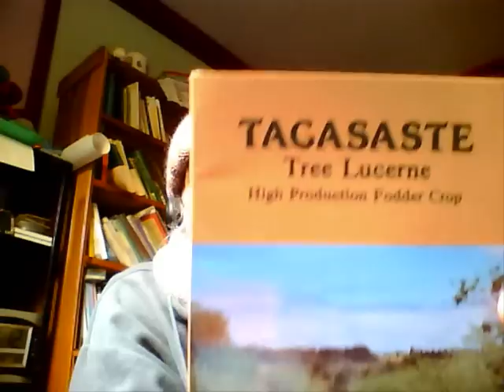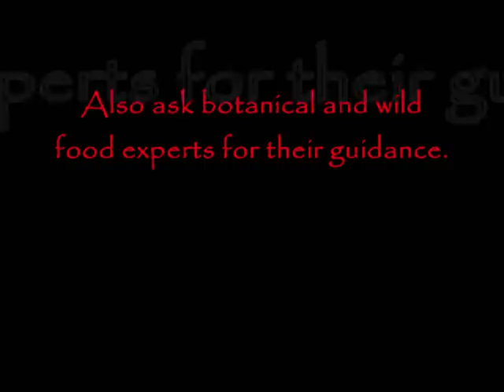Eating Tagasaste Leaves--unlocking the food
Tagasaste--apparently pronounced "tag-a-sas-tee"--is a wonderful shrub with so very many uses. Its botanical Latin name is Chamaecytisus palmensis. Common names are Lucerne Tree and Tree Lucerne. It is originally from the Canary Islands.

In my video, I discuss how the young tender leaves of tagasaste can be used and enjoyed as human food--in salads, soups, sandwiches, etc. I mention, too, how the pretty spring flowers of this leguminous, drought-resistant tree will provide some nectar for honeyeating birds.

The tagasaste tree has many uses, apart from the abovementioned ones of human green vegetable and bird nectar.

Let's here list some of the many virtues of tagasaste:

Edible leaves for humans

Honeyeaters attracted to the blooms

Seeds eaten by birds

Attracts bees

Decorative and attractive shrub

Pretty white flowers with some fragrance

Drought-resistant

Frost-hardy

Leguminous--so fixes nitrogen in the soil

Fast growing

Fire-resistant--can be planted as firebreaks

High production fodder crop--eaten by hares, rabbits, kangaroos, wallabies, possums, sheep, cattle, goats, deer, horses, poultry and pigs

Can be dried as hay

Makes good fuel as firewood

Permaculture species

Good hedge plant and bird corridor

In this video, I also read a short extract from Laurence C. Snook's book,  "Tagasaste Tree Lucerne: High Production Fodder Crop", published by Night Owl Publishers in 1986. He says:

"The foliage of tagasaste is rich in the proteins, minerals, and vitamins lacking in the diets of many people in famine-stricken countries. There is no reason why this foliage should not be included in human foods, as are the young shoots collected from shrubs and trees by peasant women in Asian countries. Tagasaste leaves have a benign flavour, and their presence is not obvious when mixed in salads. If the shredded leaves are added to soups and curries, the nutritive value of the dish will be enhanced considerably. It should be possible to devise a variety of ways in which the high-quality terminal shoots can be prepared so that they form a significant portion of tasty foods. The author and associates have found tagasaste leaves acceptable as a food supplement (although no attempt was made to create new recipes). Certainly, if tagasaste trees were planted in areas subject to drought, the leaves would provide a valuable food supplement, long after all other sources of home-grown food had become exhausted."